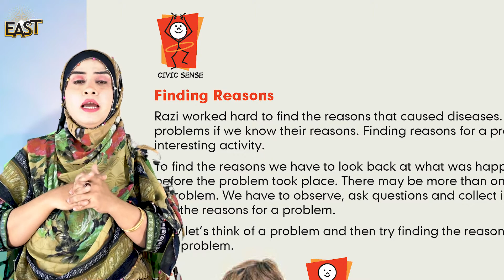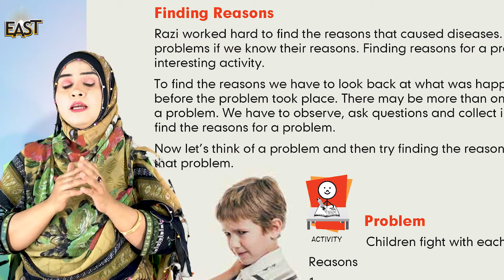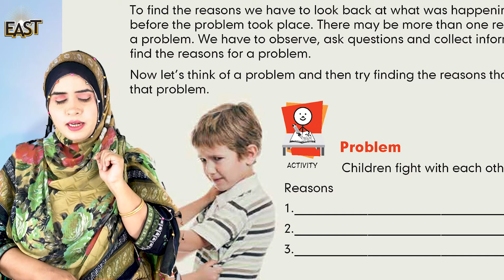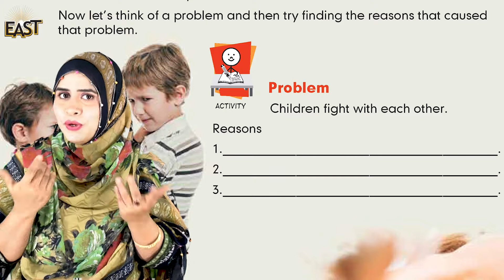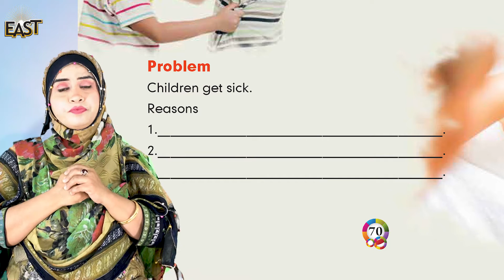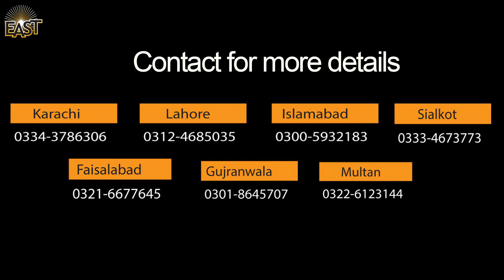Class 3 School Day 113 Social Studies Chapter 10 Day 06